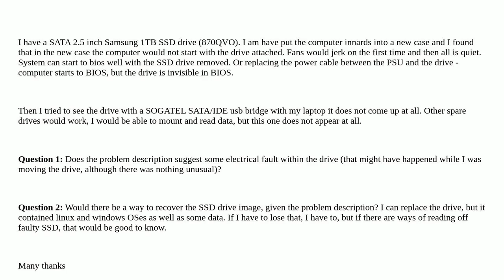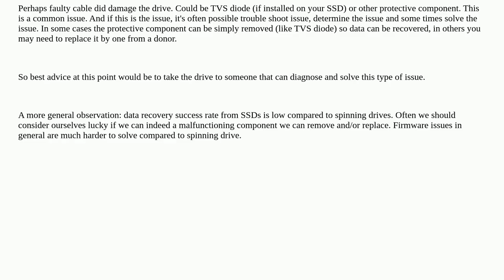SSD sata 2.5 inch drive - how to identify fault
A special thanks goes out to the community

  sata ssd samsung-ssd linux windows